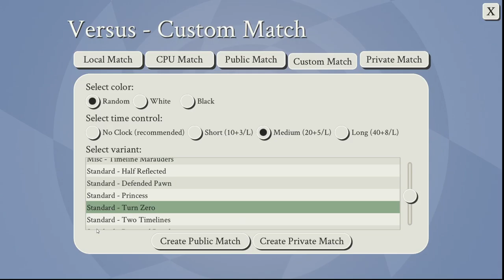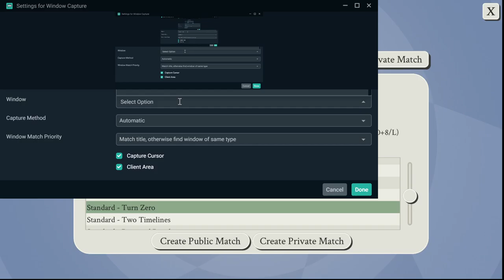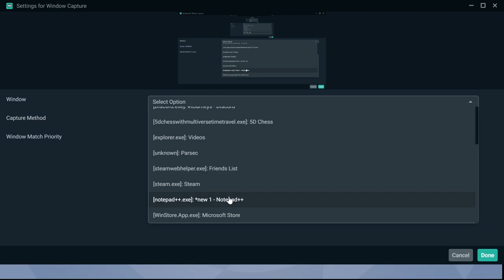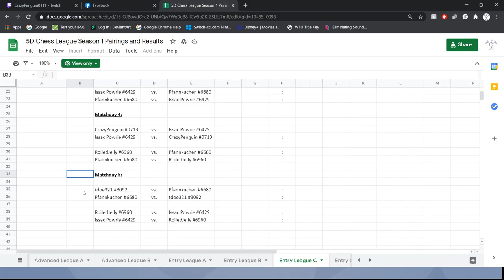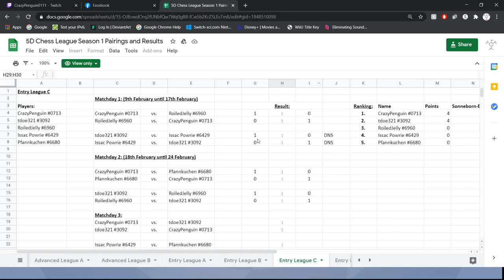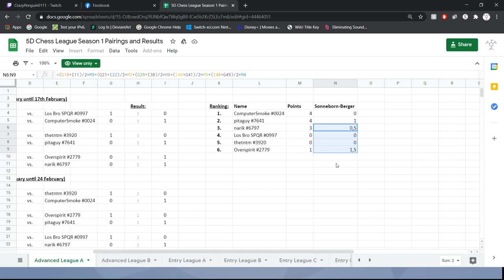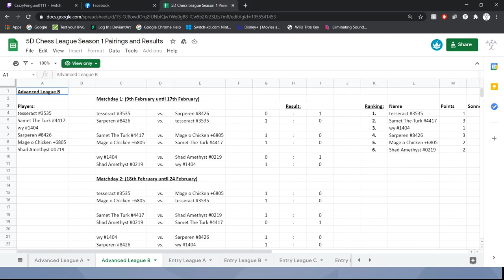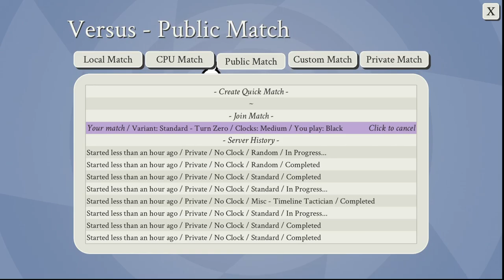5D Chess League Match 3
Here are my round 3 matches for the 5D chess league

I would greatly appreciate any suggestions for the channel in the comments